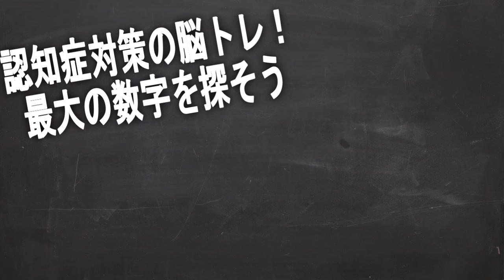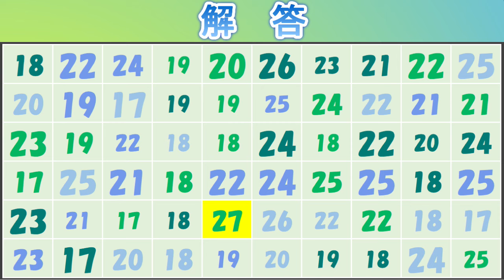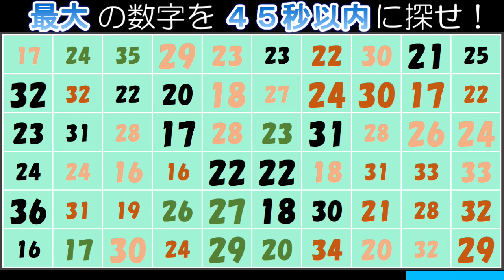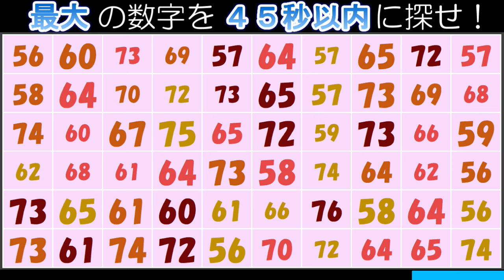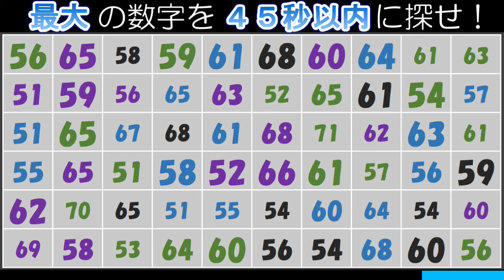【脳トレ】最大の数字発見せよ！（１１１）：数字クイズで高齢者認知症予防！